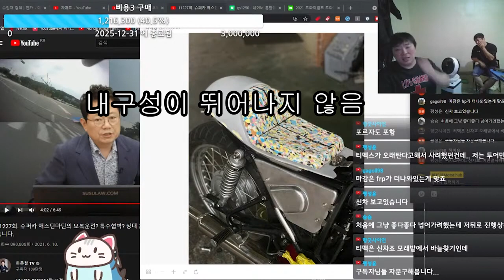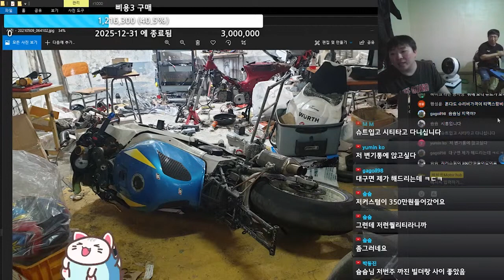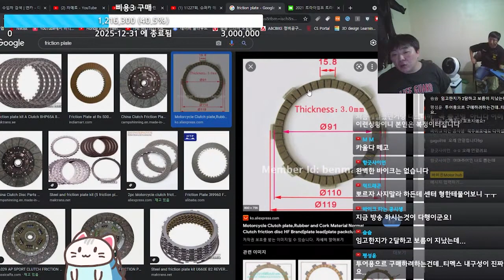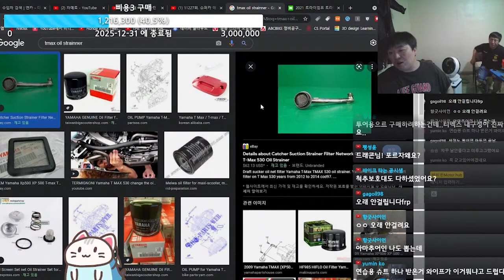중고 티맥스 사고 싶으면 사세요. 사고싶으면 사야지 어떡해.